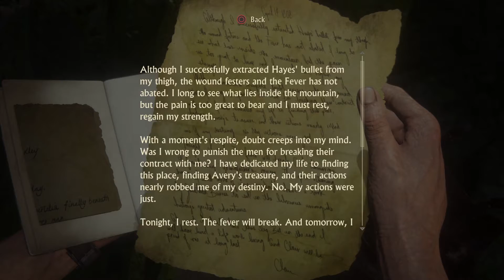Uncharted 4 A Thief’s End Walkthrough Part 25 Ending